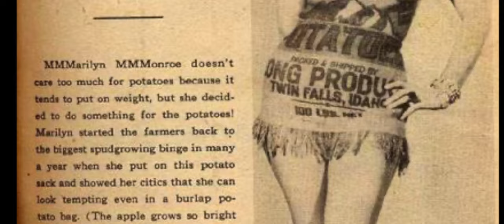Anamnesi - Marilyn Monroe Puntata S1E3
Il 1º giugno 1926 nel reparto per indigenti del General Hospital di Los Angeles nasce Norma Jeane Baker. Ma Norma non è uno dei tanti orfanelli degli Stati Uniti venuti al mondo dopo la prima guerra mondiale. Norma Jeane sarà capace di trasformarsi nel simbolo mondiale della femminilità umana: Marilyn Monroe. Un'icona pop in grado di entrare nell'immaginario collettivo della cultura popolare. Questa prima puntata di anamnesi racconta la sua evoluzione dalla prima infanzia fino alla pubertà, andando a porre in evidenza quegli elementi genetici, psicologici e sociali che hanno fatto da fondamento per il successivo sviluppo della sua identità.

LEGGI il mio nuovo libro: "Paradigma per una pedagogia fenomenologica interrelazionale"

PER APPROFONDIRE

Anthony Summers, Dea – Le vite segrete di Marilyn Monroe, La nave di Teseo, 2022 (edizione riveduta e aggiornata)
Barbara Leaming, Marilyn Monroe, Crown, 1998
Donald H. Wolfe, Marilyn Monroe. Storia di un omicidio, Sperling & Kupfer, 1999
Donald Spoto, Marilyn Monroe. The Biography, Harper Collins, 1993
Eunice Murray e Rose Shade, Marilyn: The Last Months, Pyramid, 1975
Joyce Carol Oates, Blonde, Fourth Estate, 2000
M. Monroe, La mia storia, Donzelli Editore, 2010
Maurice Zolotow, Marilyn Monroe, Harper Collins, 1990
Mike Evans, Marilyn, Giunti Editore, 2006
Nantas Salvalaggio, Ho amato Marilyn, Edizioni Piemme, 2006
Normam Mailer, Marilyn, Dalai Editore, 2012
S. Buchthal, B. Comment (a cura di), Marilyn Monroe Fragments, Feltrinelli, 2010
Sarah Churchwell, The Many Lives of Marilyn Monroe, Granta Books, 2004
Thomas Noguchi e Joseph DiMona, Coroner, Simon & Schuster, 1983

Credit:
La musica della sigla e degli intermezzi è You Break Down di Czar Donic